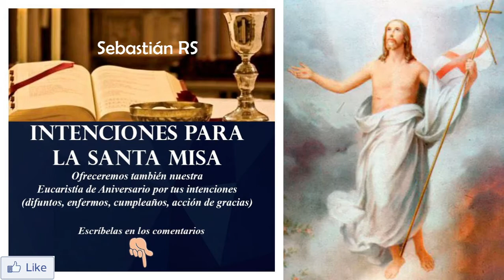Santa Misa en Octava de Pascua | Viernes 9 de abril de 2021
INFORMACIÓN
▶ Les ofrecemos hoy viernes 9 de abril de 2021, la Santa Misa en Octava de Pascua.
▶ Desde la Parroquia San Antonio de Padua Cúcuta - Colombia
▶ Preside el Rvdo. William Aguilar Vargas, pbro.